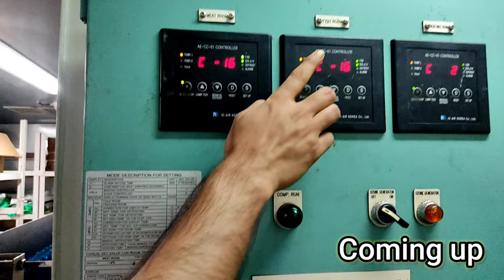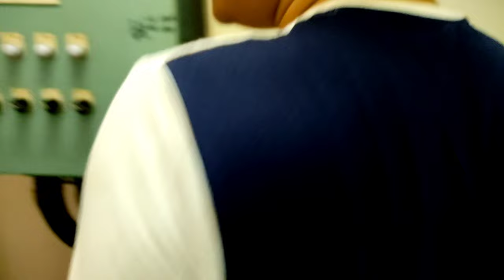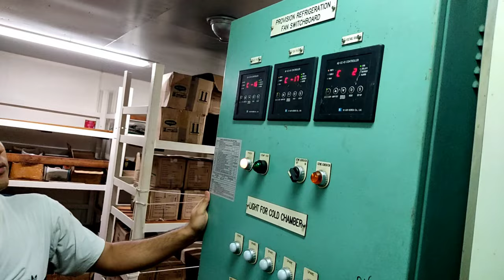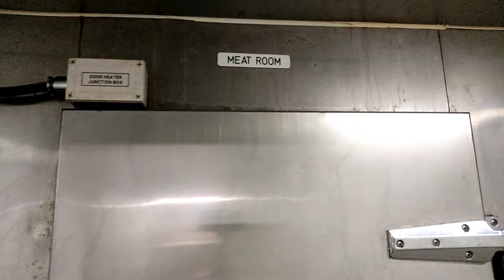Galley, provision store tour || Merchant Navy Vlog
Galley tour || provision store tour